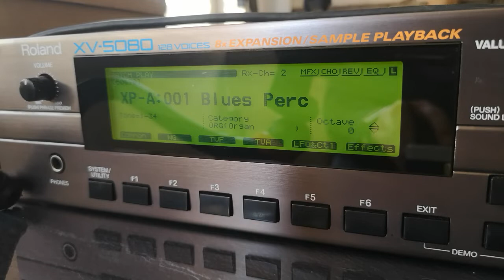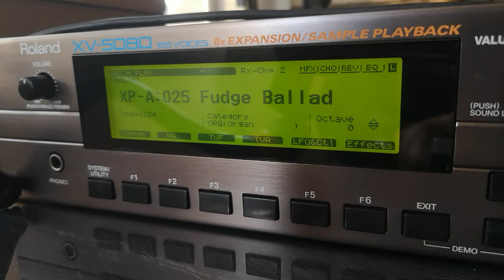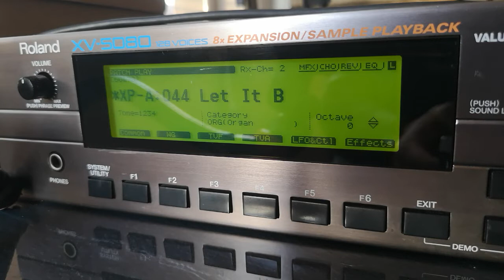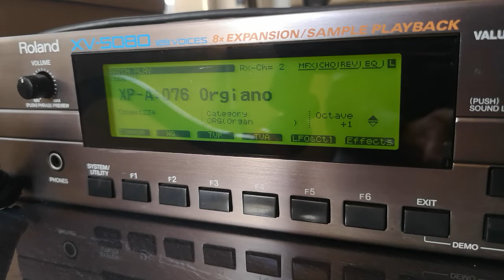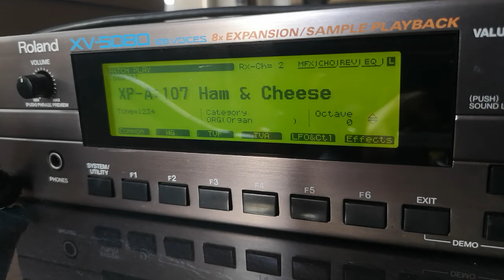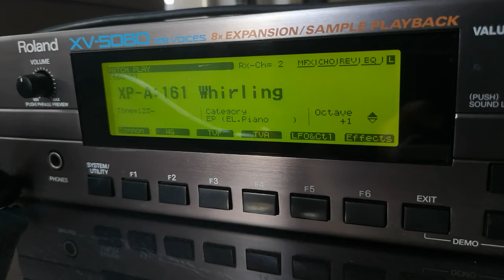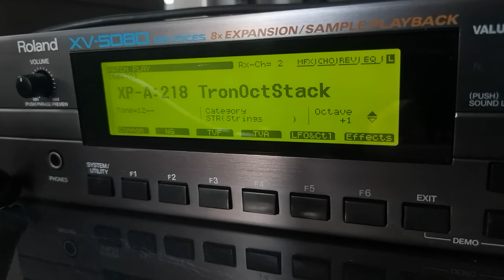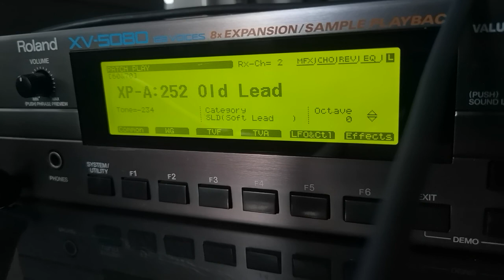SR-JV80-08 60&70 all sounds of expansion card demo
I hope you apologize but the for my mistake but unintentionally made the recording of the video in MONO😔

If you like what I do on the channel, you can help me with a donation, this will help my growth a lot, always grateful Mmm.

Si te gusta lo que hago en el canal , puedes ayudarme con una donacion, esto ayudara mucho a mi crecimiento, siempre agradecido Mmm.